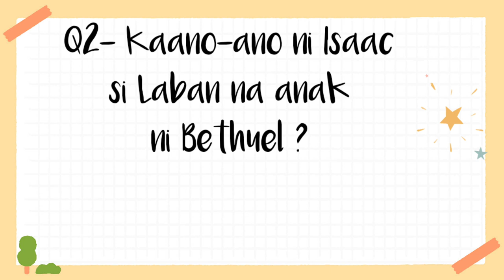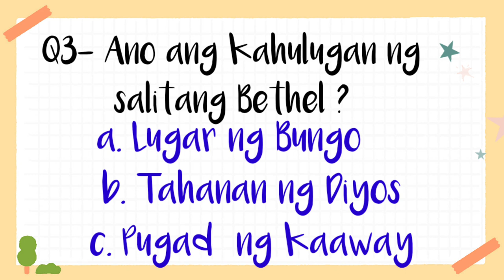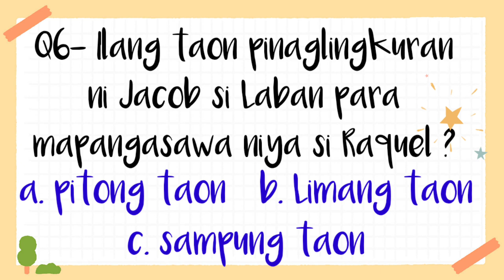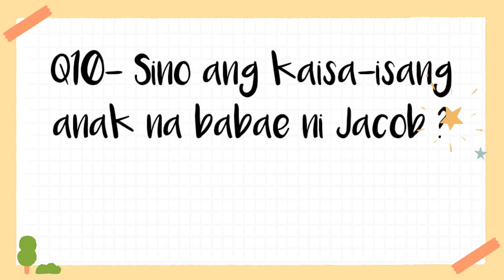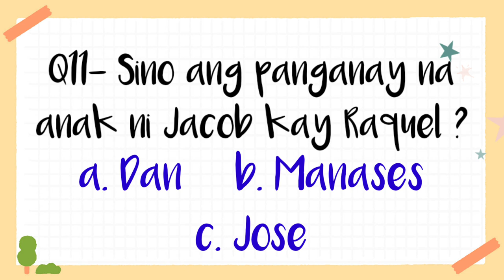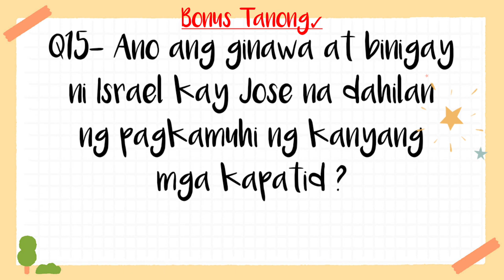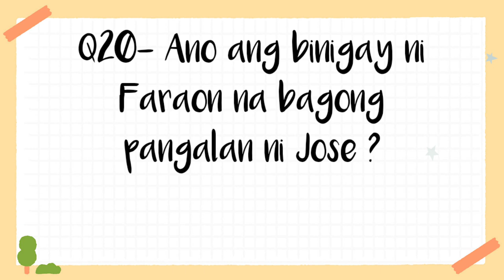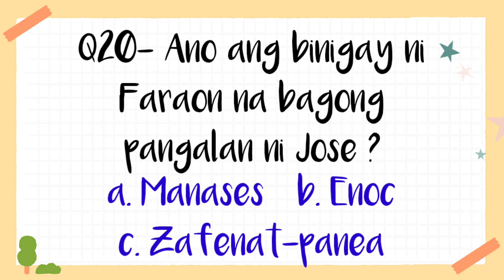BIBLE QUIZ -GENESIS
More quiz at the Book of Genesis